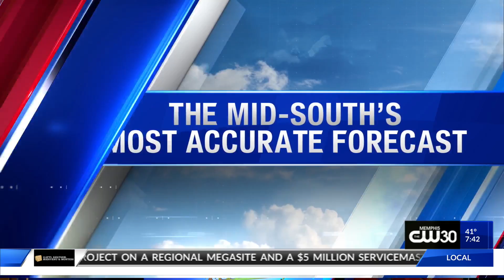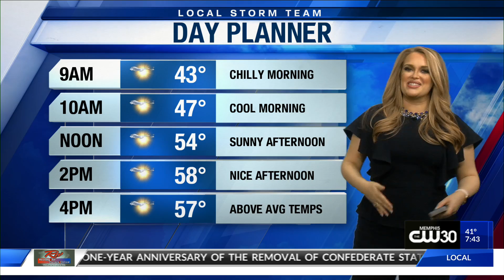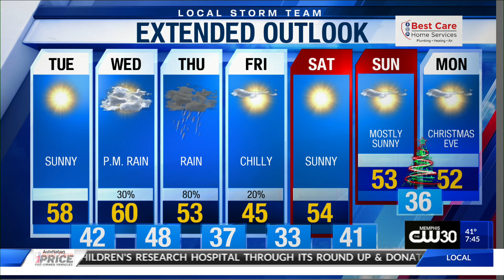Morning Web Weather